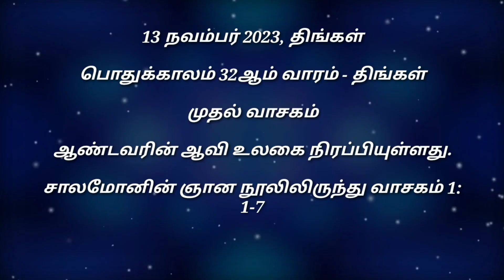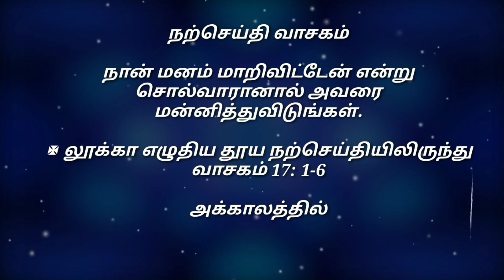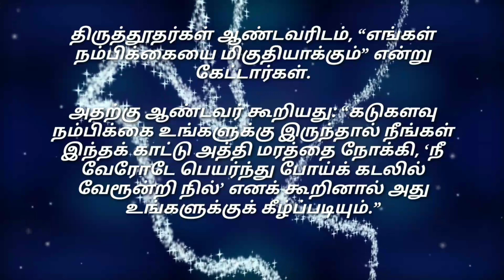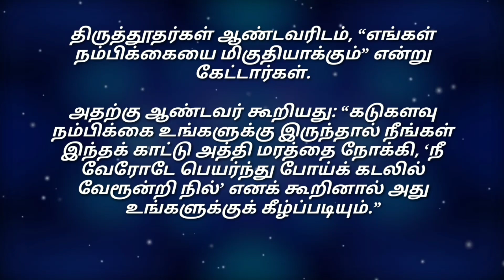Daily Reading# 13 Nov 2023# | இன்றைய இறைவார்த்தை Today Bible Verse | Tamil Bible Verse| Monday